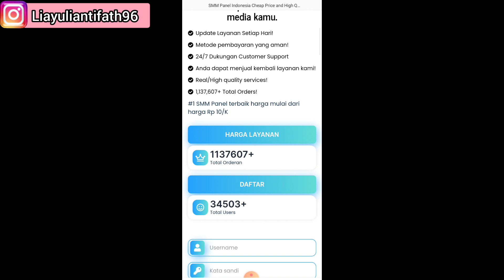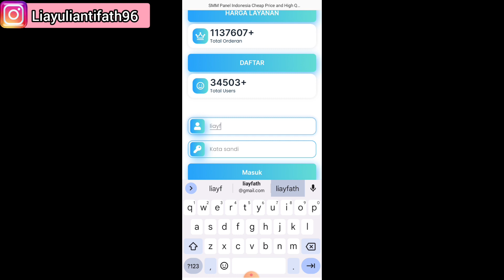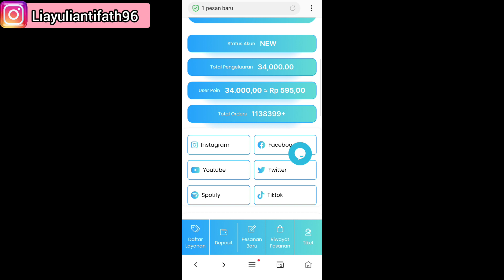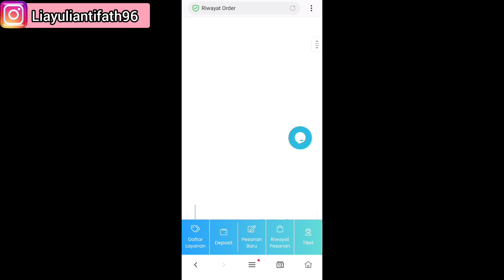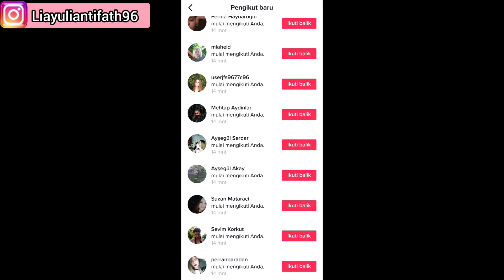Cara Menambah Followers tiktok Tanpa Aplikasi Terbaru 2022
Cara Menambah Followers tiktok Terbaru 2022

WA Admin :
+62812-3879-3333